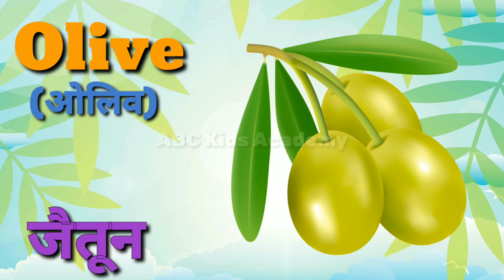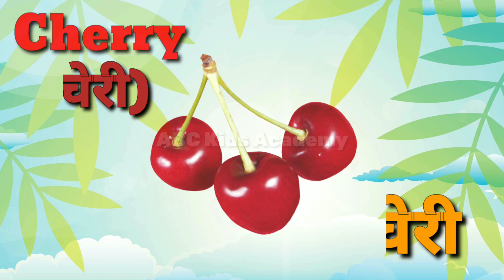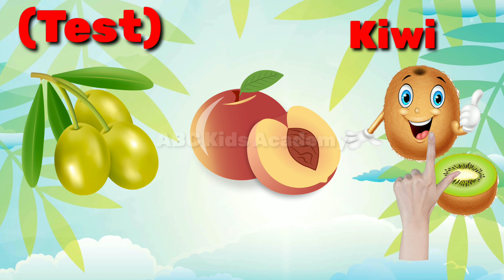Fruits Name in English And Hindi ,फलों के नाम अंग्रेजी में और हिंदी भाषा में